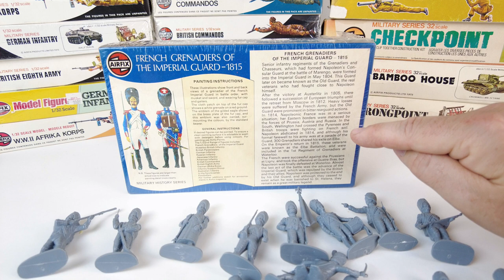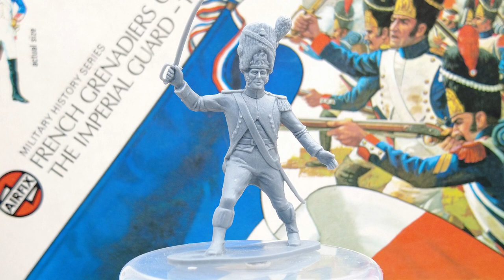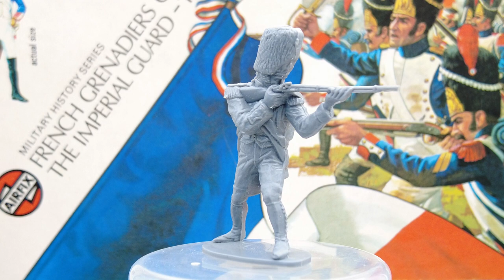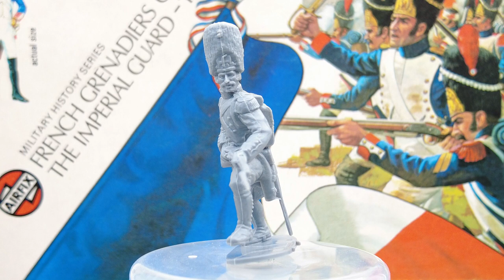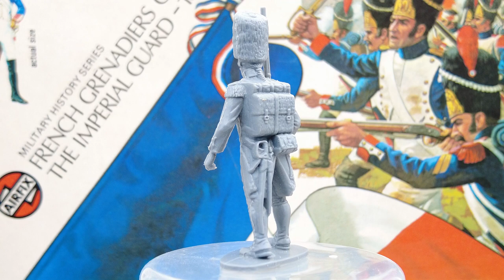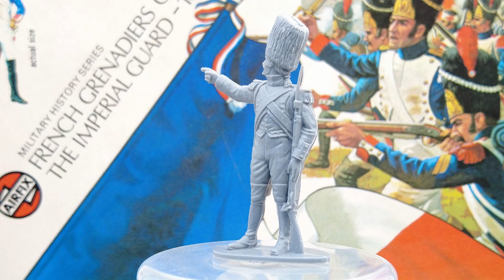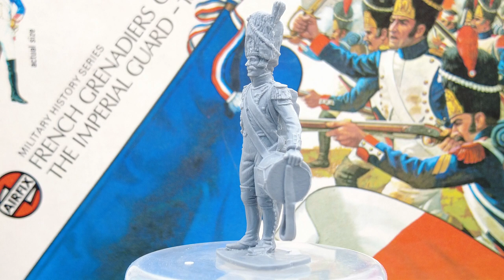Airfix 1/32 Scale Vintage Plastic Toy Soldiers. French Grenadiers of the Imperial Guard.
Diving in to the Airfix military history series. They did four boxes of infantry from the Napoleonic era in 1/32 scale.
I start of with the French Grenadiers of the Imperial Guard.